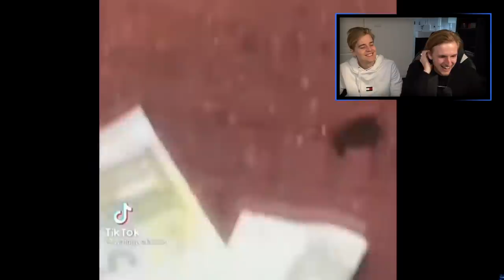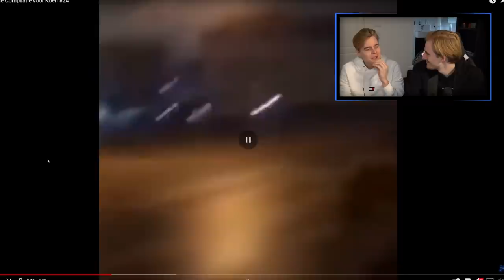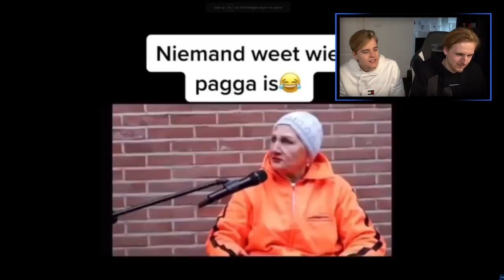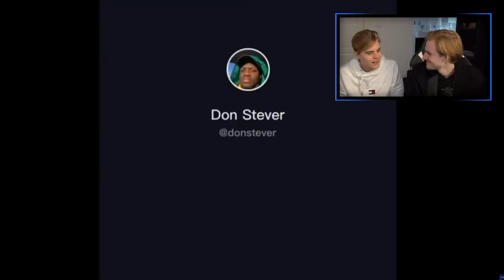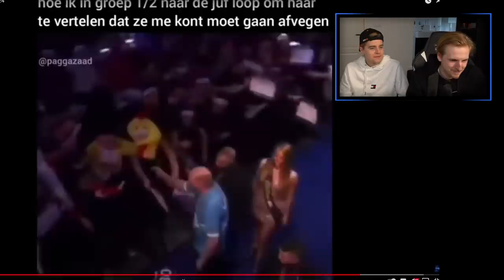TRY NOT TO LAUGH #21 (met Matthy deze keer)